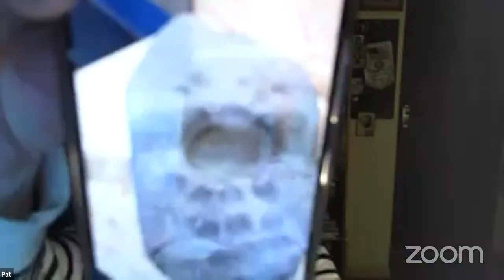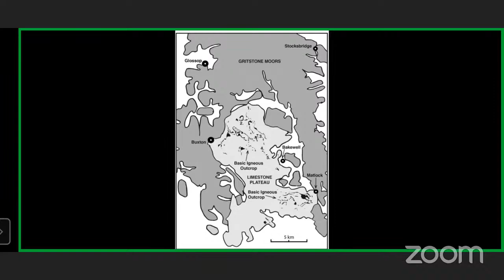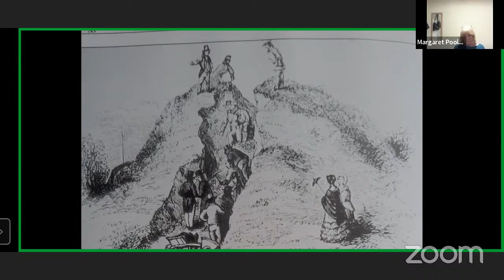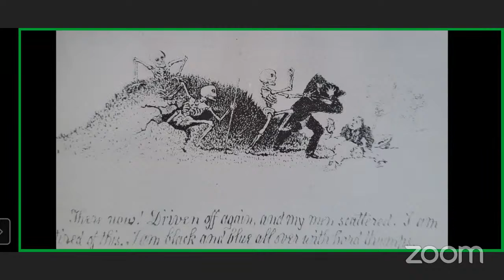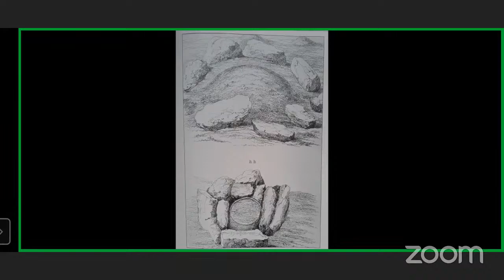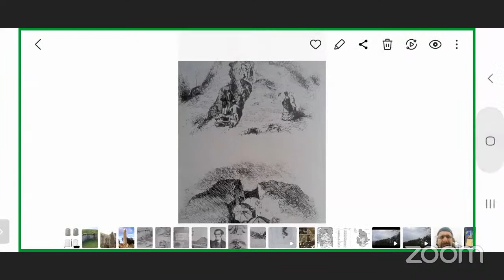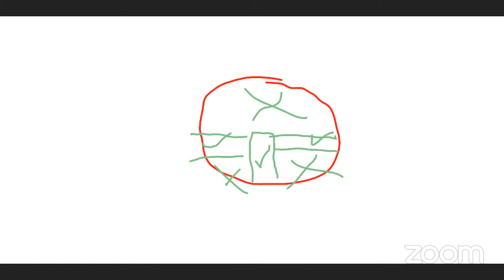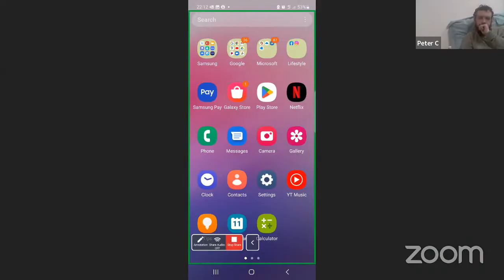Neolithic world and Barrow diggers part 8